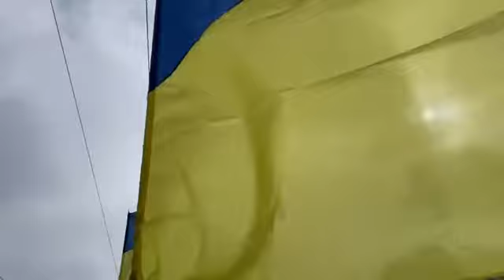Прямо сейчас жители Херсона снова собрались на митинг против российских оккупантов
Запели гимн. С балкона звучали звуки духового инструмента, трубач выводил мелодию гимна, раздававшегося на всю площадь Свободы. Машины клаксонами поддерживали митингующих.

- To better inform the entire civilized world about Putin's crimes in Ukraine, I opened an English version of my TG channel.
- This is the official website of Ukraine. The information is verified by the Ministry of Foreign Affairs of Ukraine.
- Главный верифицированный информационный источник о событиях в Украине
- Вся актуальная информация про погибших и пленных военных ВС РФ в Украине

война с украиной и россией
война с украиной сегодня
война украина
украина россия война